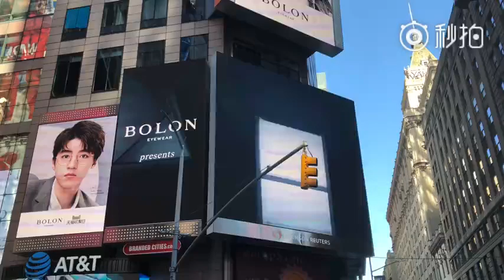[Vương Tuấn Khải x Bolon] Quảng cáo BOLON tại Quảng Trường Thời Đại NewYork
Cre: 凯凯心心-1999